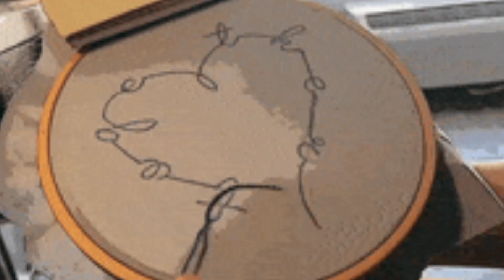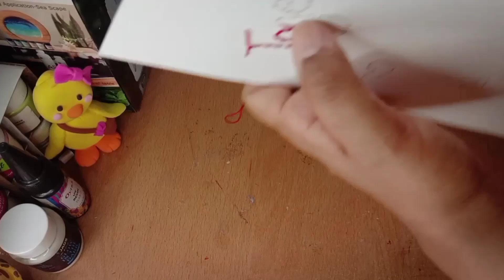DIY Thread Card✨Make your own customised gift✨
Make your own Handmade Customised Gift in easy and simple way, This Thread Card is easy to make & can be gifted to anyone on any occasion,
I hope you will love this idea & will try recreating it 😇